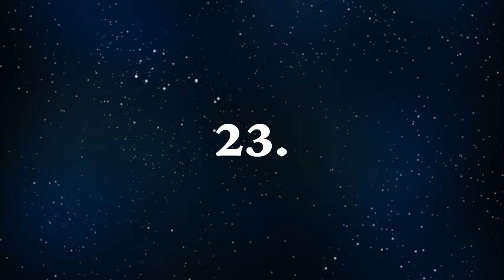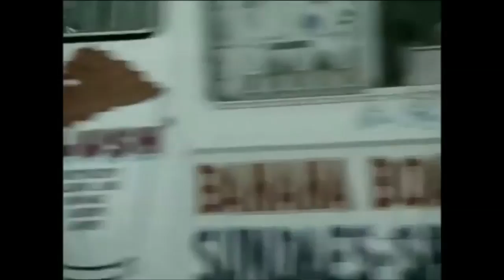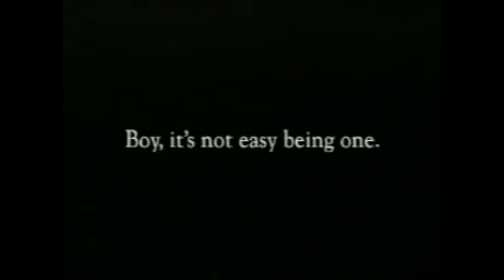Every CONCERNED CHILDREN'S ADVERTISERS PSA Ranked!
Man, this one turned out to be so long! I hope you guys enjoyed it, though.

Don't forget to leave your questions for me in the comments! :)

Again, BIG thanks to BlackHoleJamie for the adorable outro animation!

Enjoy my content?